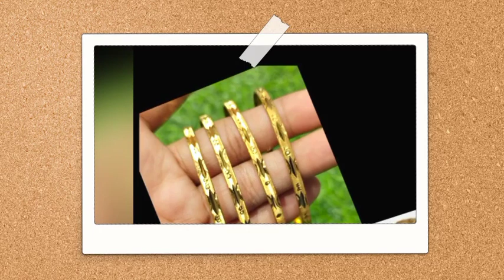New designs presented by hems Collection 🤩🤩🌹🥳👍🏻👍🏻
*Pick any Microplated Daily Wear Bangle Combo 3 in 1*

For regular updates join the group link

Resellers can also join the group link

Contact HEMS COLLECTION for regular updates